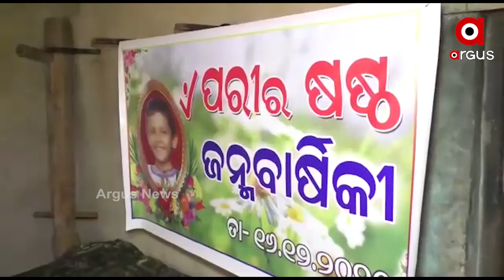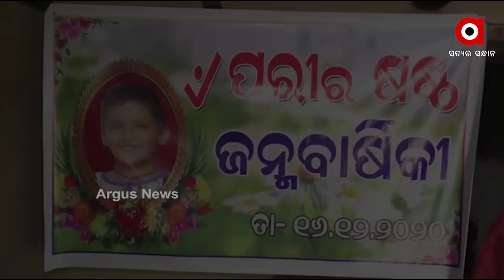ଆଜି ପରୀର ଜନ୍ମଦିନ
ଆଜି ପରୀର ଜନ୍ମଦିନ । ନୂଆ ଜାମା ପିନ୍ଧି ଗାଁ ଦାଣ୍ଡରେ ବୁଲିଥାନ୍ତା ପରୀ । ହେଲେ ପୂର୍ବ ଜନ୍ମଦିନ ଆଉ ଆଜି ଭିତରେ ସବୁକିଛି ବଦଳି ଯାଇଛି । ପରୀ ପାଇଁ ଆୟୋଜନ ବଦଳରେ ତାର ହତ୍ୟାକରୀଙ୍କୁ ଖୋଜିବାକୁ ସଂଘର୍ଷ ଚଲାଇଛନ୍ତି ବାପା, ମାଆ...